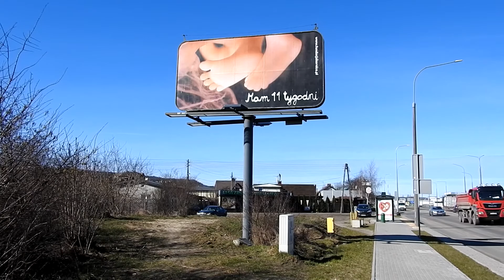Planowa pętla autobusowa w Gdyni Meksyku przy przystanku kolejowym Gdynia Chylonia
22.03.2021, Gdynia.